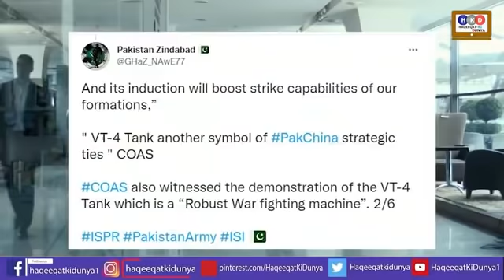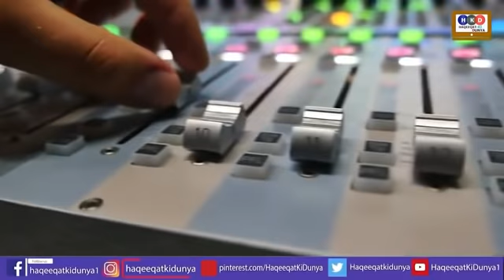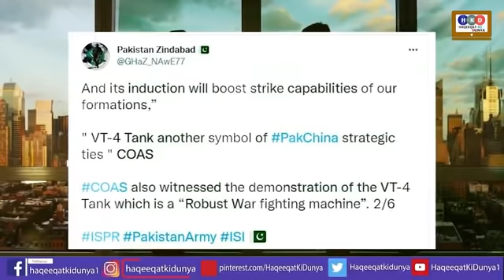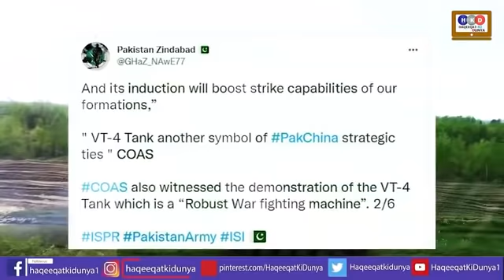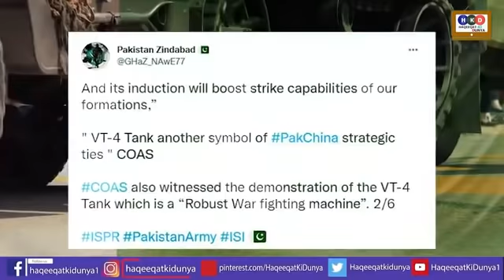Qamar Bajwa Tells Iran Army Chief Not To Use Iran Soil Against Pakistan&Chinese Tank Get By Pak Army